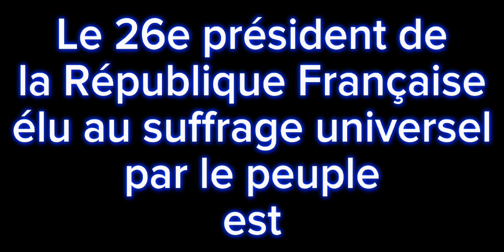Kyllian Mbappé remporte l'élection présidentielle 2027 contre Jean Lassalle et crée la surprise!?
Dans cette vidéo captivante, plongez-vous dans les coulisses de l'élection présidentielle de 2027 en France, qui a marqué un tournant décisif dans l'histoire politique du pays. Kyllian Mbappé, l'emblématique footballeur et icône sportive, s'est lancé dans l'arène politique et a réussi à remporter la présidence face à l'inattendu Jean Lassalle lors du second tour.

Découvrez les moments clés de cette campagne électorale hors du commun, où Mbappé a utilisé sa popularité et son charisme pour rallier les électeurs de tous horizons. Cette vidéo vous propose une analyse détaillée des stratégies politiques mises en place par Mbappé, ainsi que de ses discours inspirants qui ont su toucher le cœur des Français.

Plongez au cœur des meetings, des débats télévisés et des rassemblements de campagne, où vous pourrez observer l'évolution des opinions publiques et les réactions face à cette candidature atypique. Vous découvrirez également les défis auxquels Mbappé a dû faire face en tant que novice en politique, ainsi que les soutiens qu'il a obtenus de personnalités influentes.

Au-delà de l'aspect politique, cette vidéo explore les aspirations et les espoirs d'une nation en quête de renouveau. Elle met en évidence les thèmes phares de la campagne, tels que l'éducation, l'économie, la justice sociale et l'environnement, et montre comment Mbappé a réussi à articuler sa vision pour le pays.

Préparez-vous à être captivé par les images d'une élection historique, où l'engagement de la jeunesse, le pouvoir de la célébrité et les idéaux du changement ont convergé pour créer un résultat inattendu. Explorez les réactions des citoyens après l'annonce de la victoire de Mbappé et observez l'impact qu'elle a eu sur la scène politique nationale et internationale.

Que vous soyez passionné de politique, fan de football ou simplement curieux de comprendre comment une personnalité du sport peut accéder à la plus haute fonction de l'État, cette vidéo offre une perspective unique sur l'élection présidentielle de 2027. Ne manquez pas cette analyse approfondie d'un événement qui restera gravé dans les mémoires.